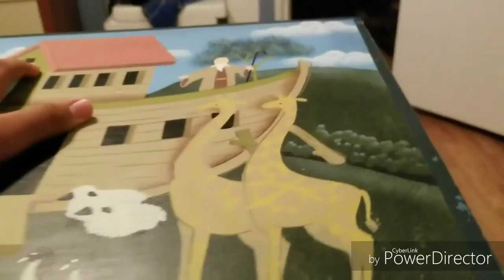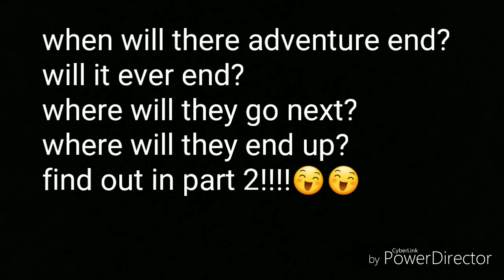The Puppet Show: The Adventure